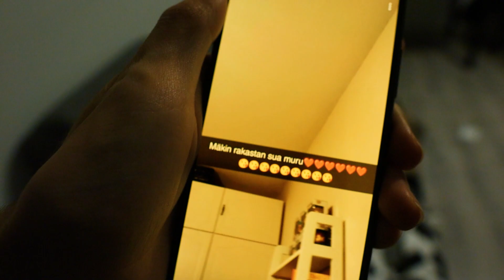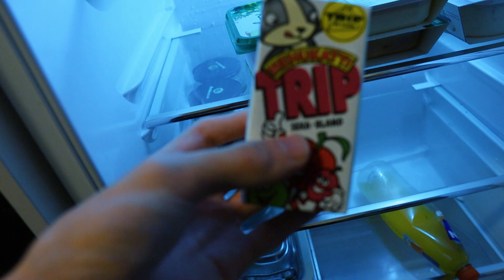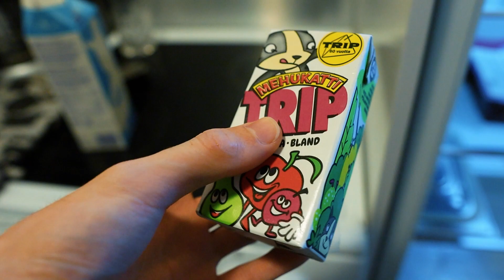OLIKO TÄÄ JÄRKEVÄÄ… | DAILY VLOG | EPISODE 1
NYT ALKAA DAILY VLOG
OTA SIIS TUKEVA ASENTO SILLÄ NYT OPIT PALJON UUTTA

TOIVOTTAVASTI TYKKÄÄT VIDEOSTA JA LAITAPPA KANAVA TILAUKSEEN JOS ET SITÄ VIELÄ OLE TEHNYT.